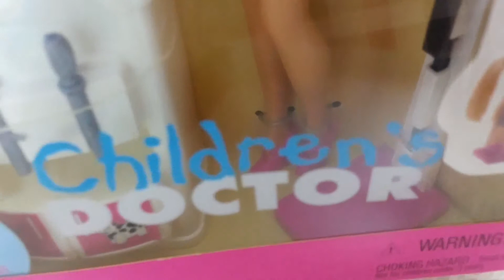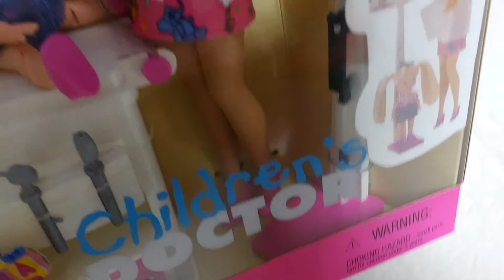소아과 의사 바비